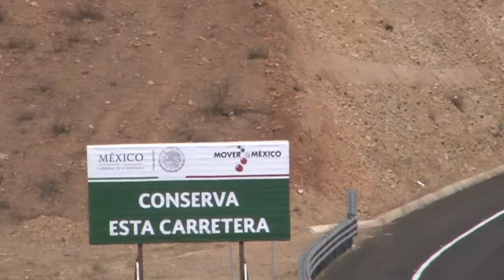Entrega Enrique Peña Nieto modernización carretera Tecate El Sauzal